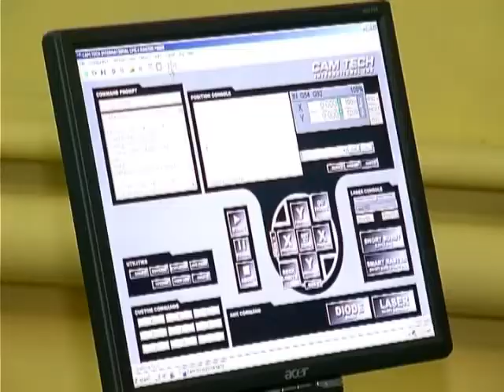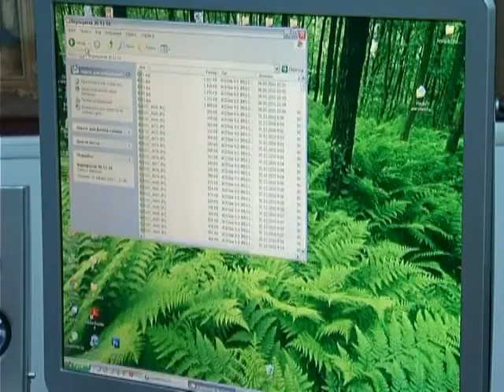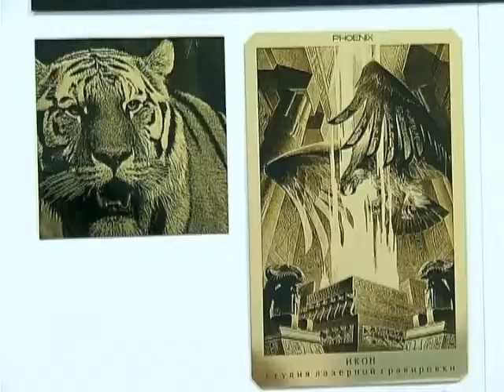Необычное дело саратовского бизнесмена